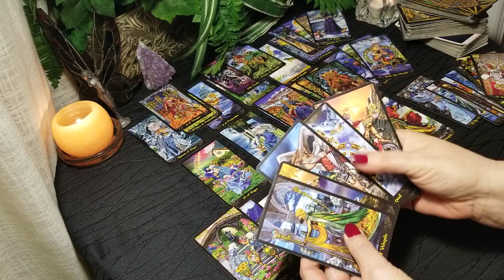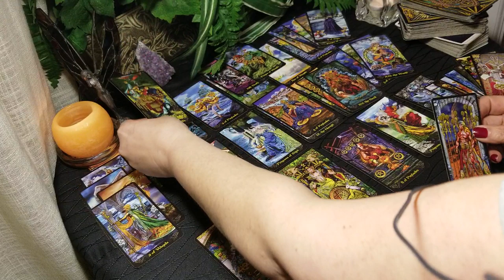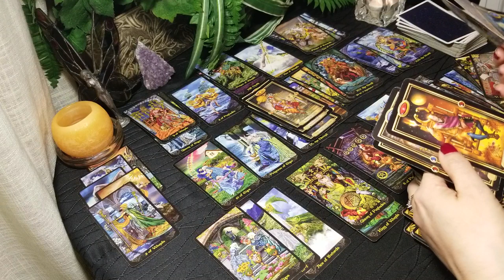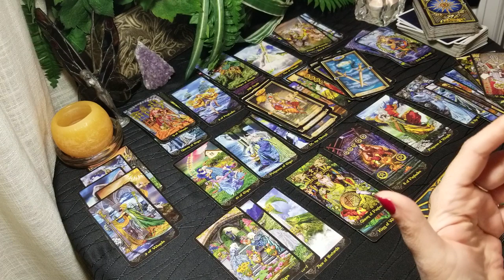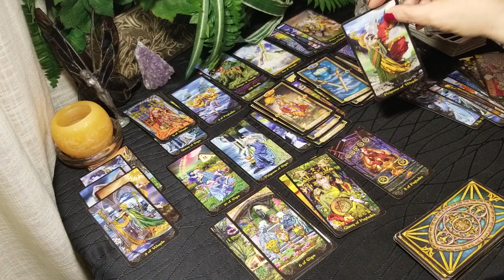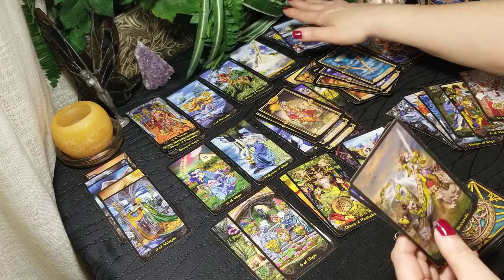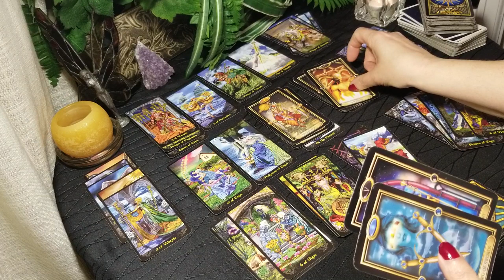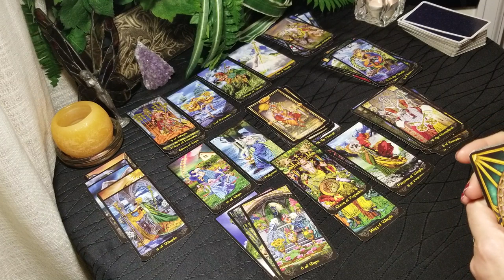ARIES - ABSOLUTE CLARITY